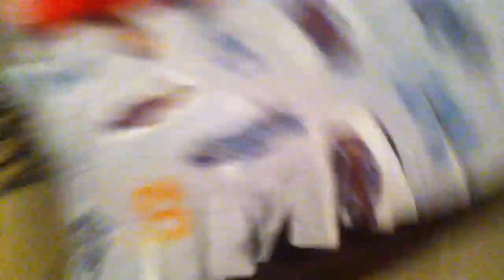My Cute Dog Sugar